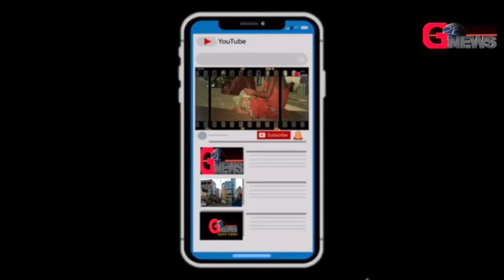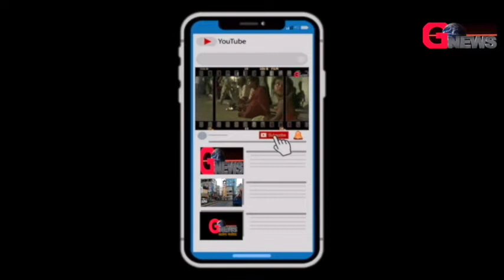एक कोरोना पॉजिटिव आने के बाद 94 लोगों का लिया गया स्वाप।